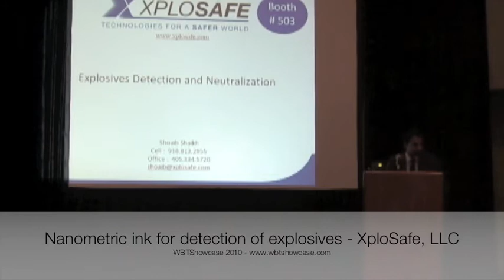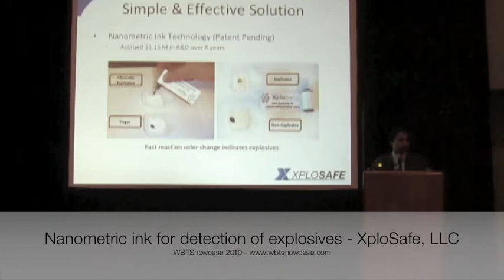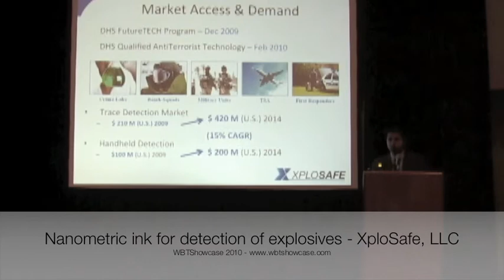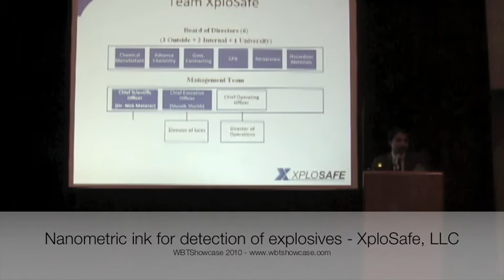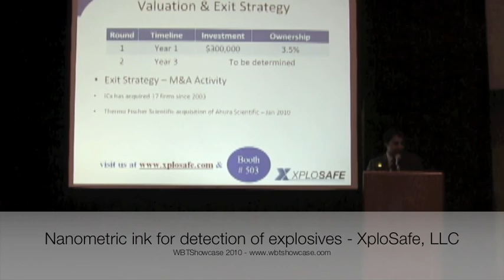Nanometric ink for detection of explosives, Solvent Protection System - WBTShowcase 2010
Presentation on Nanometric ink for detection of explosives, Solvent Protection System technology by XploSafe, LLC at the WBTShowcas on 3/15/2010